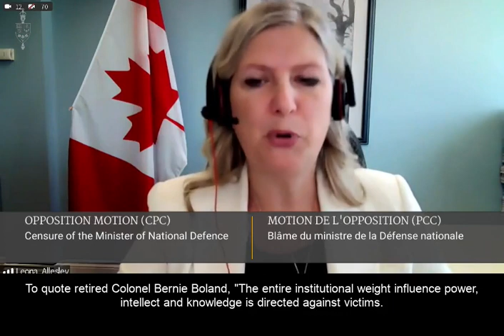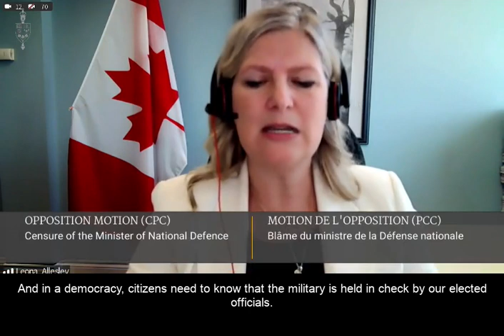The failure of Canada’s military starts at the top– with this Defence Minister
This Defence Minister has not acted with integrity and accountability. Instead he has consistently misrepresented the facts, refused to answer direct questions, failed to implement important changes to improve the military’s culture, and turned a blind eye to serious allegations.

The failure of Canada’s military starts at the top of the chain of command – and the top is this Defence Minister. Under the National Defence Act, the Defence Minister is responsible for the management and direction of the Canadian Forces. It is his duty to ensure that those at the most senior levels are held to the highest professional standards.

Women in the military have earned the right to serve equally, with respect. All men and women in uniform have sworn to give their lives for their country and in return their elected officials must vigorously ensure they too are protected by Canadian values.

This Defence Minister has lost the trust and confidence of our military and Canadians. The crisis in Canada’s military will not end until this Defence Minister is censured.

Watch my speech during the Opposition Day motion here: